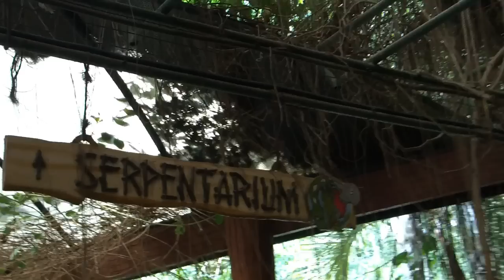A Trip to Zoobic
A fun day-trip to Zoobic Safari, Subic Bay, Philippines.